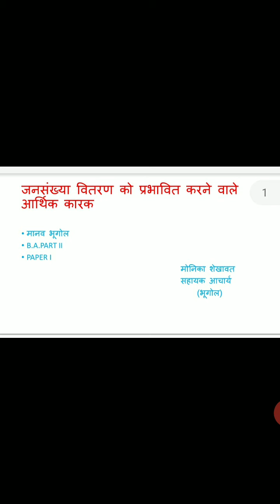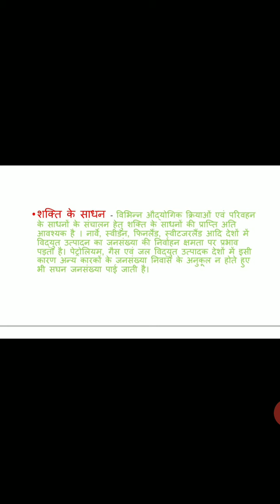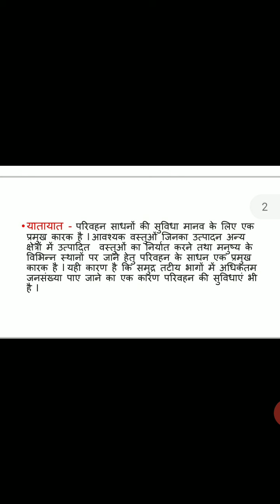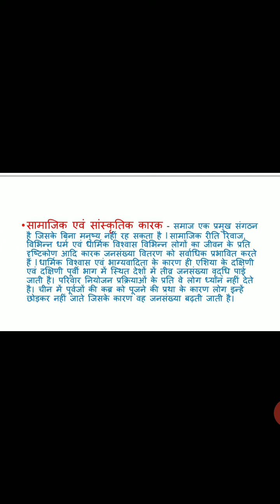Economic factors effecting spatial population distribution by Monika Shekhawat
For B.A.PART II PAPER I HUMAN GEOGRAPHY